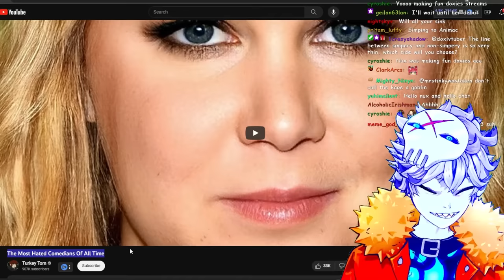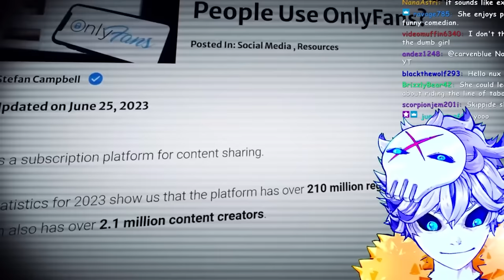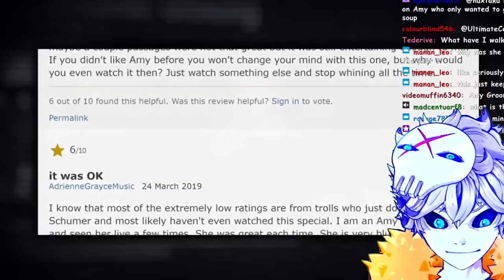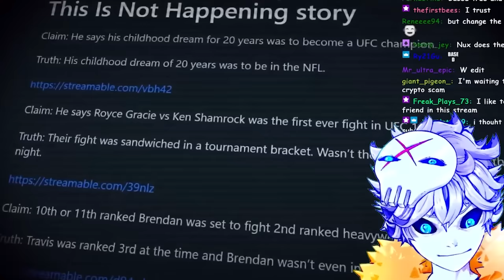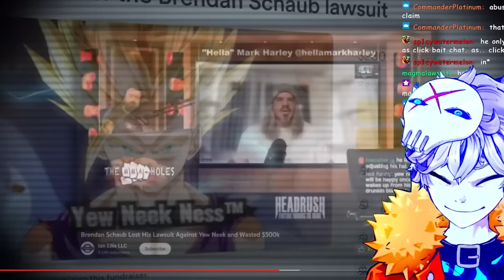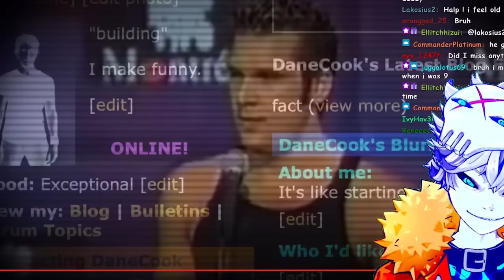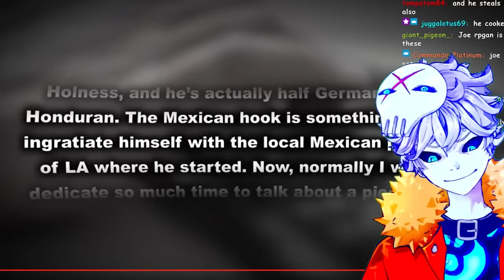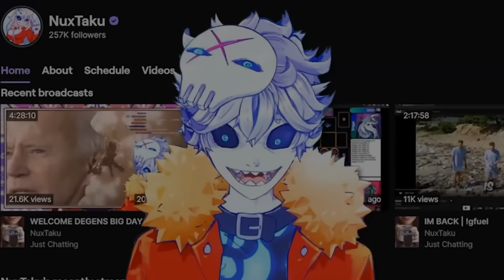The Never Ending NIGHTMARE Of Bad Comedians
It is a dark day when we discuss terrible comedians like Amy Schumer, Brendan Schaub and all the other scammers and bad people I'm excited to discuss in a video that quite frankly is way too long... incredible work @TurkeyTom for putting this insane master class of trainwrecks together...

Credits:

Vtube model Live2D :
Enma @ Ironvertex